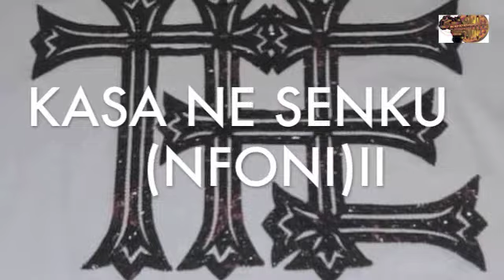AGARTHA- TETE HONHOM ENE(T.H.E) featuring KINGS TIMING freestyle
227th EPISODE OF KASA NE NSENKU(NFONI)II REHEARSALS 2022 AT SWISS VILLAGE EVENT CENTER